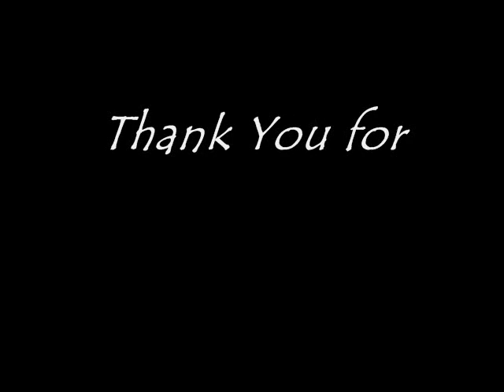How to install a CPU cooling fan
This video shows you how to replace the CPU cooling fan with an aftermarket ANTEC 80mm blue 3-led cooling fan. This is not the larger 120mm fan.